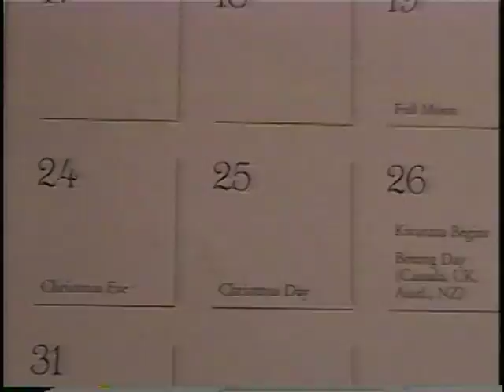MOVIE TRAILER - CHRISTMAS IN HELL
Coming Soon : Christmas in Hell!